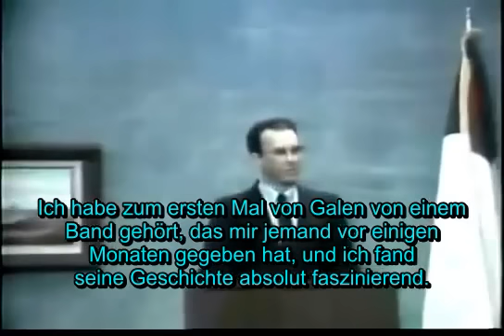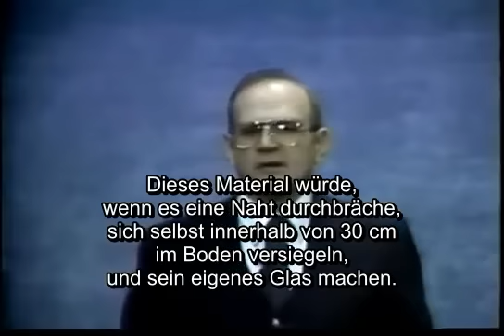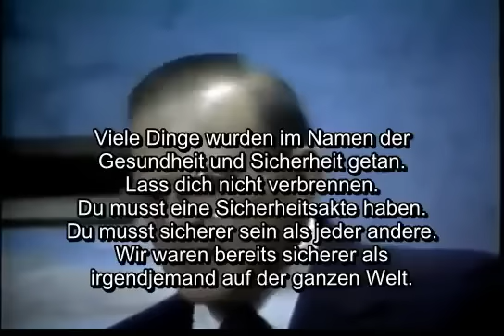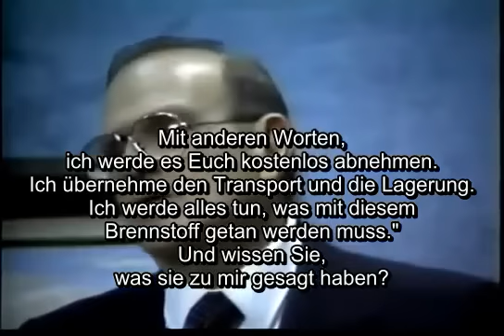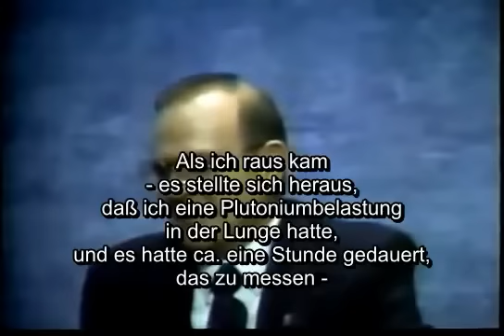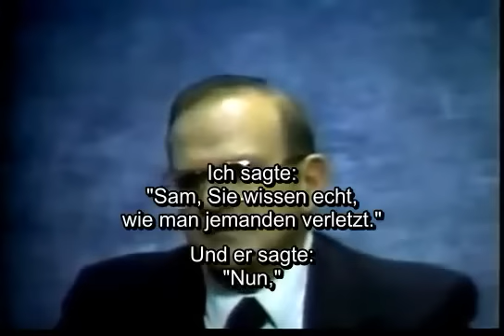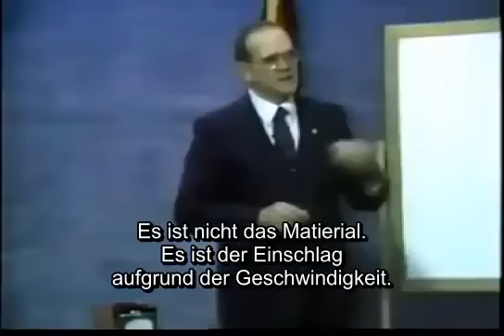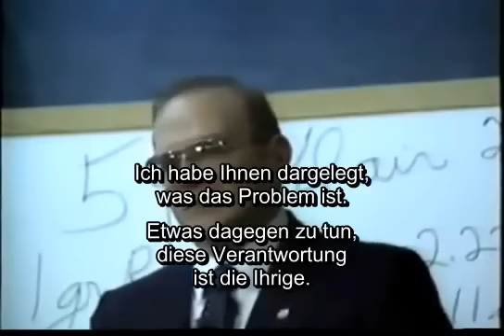Der "Angst vor Atomkraft"-Schwindel - Galen Winsor (Nuclear Scare Scam) - deutsche Untertitel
Der Vortrag wurde 1985 in Phoenix, Arizona gehalten.
Galen Winsor wurde 82 Jahre alt und starb 2008 an natürlichen Ursachen.

Mfg Chnopfloch